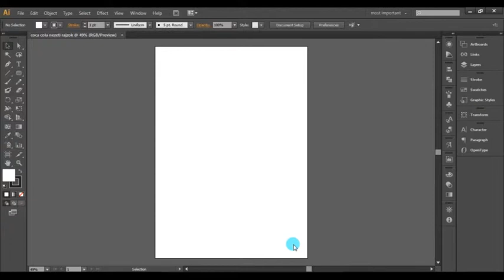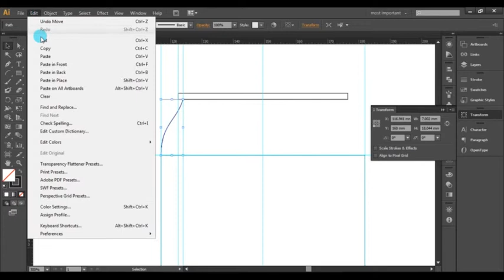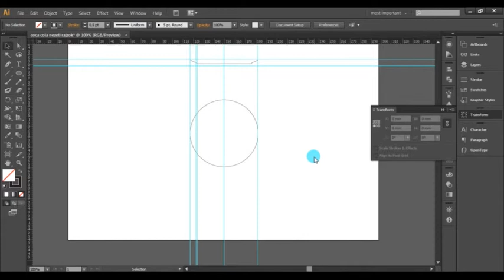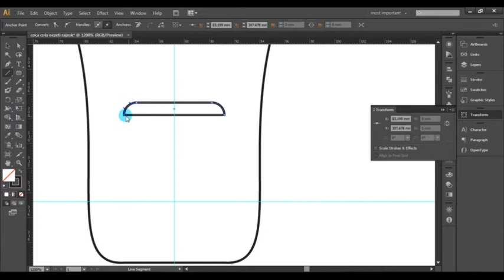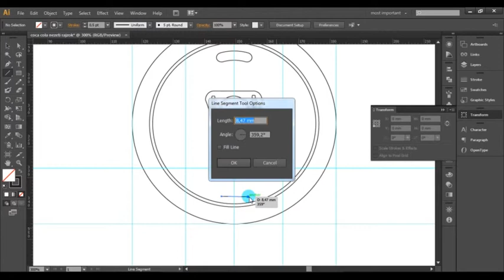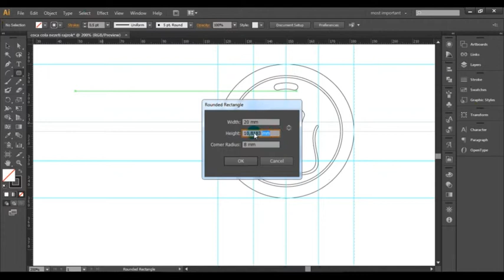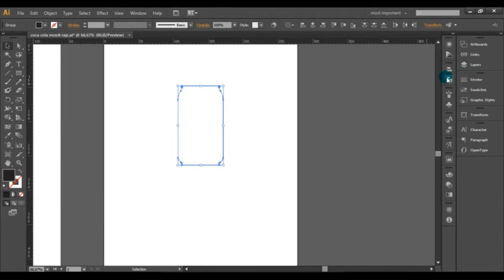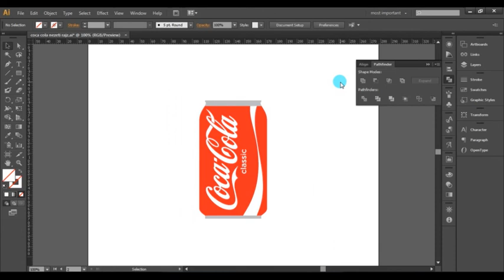Illustrator - Vektorrajz 2